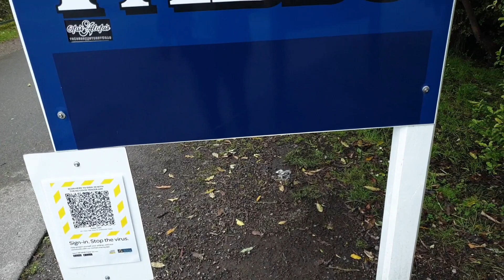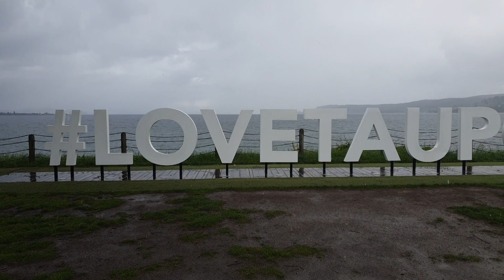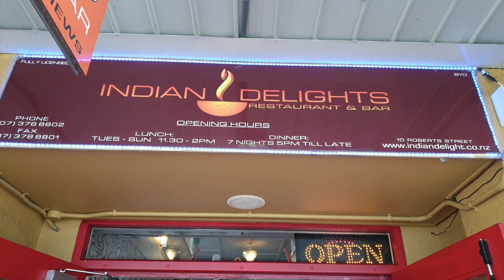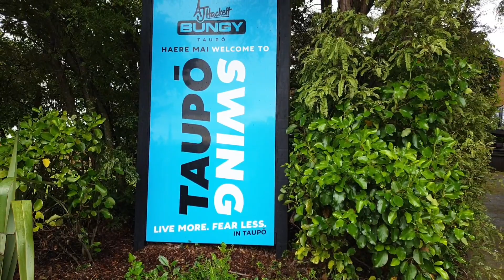Taupo | visit to huka falls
It was my day off today and I suddenly made the plan to go to Taupo and explore arround I hope you guys will enjoy this video